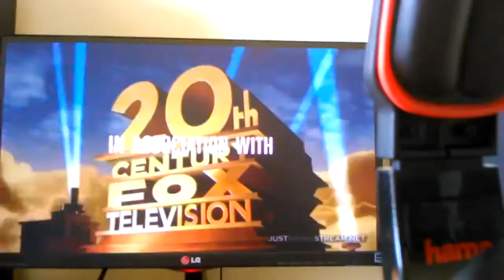Gracie Films/20th Century Fox Television (2014) (Part 1)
Taken from "The Simpsons" (2014)